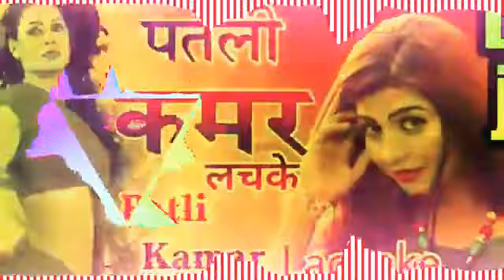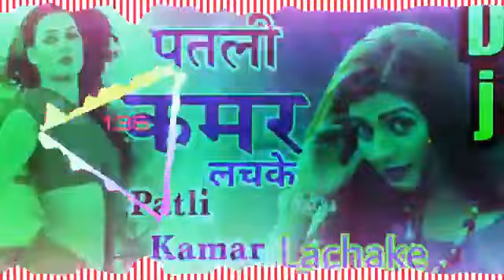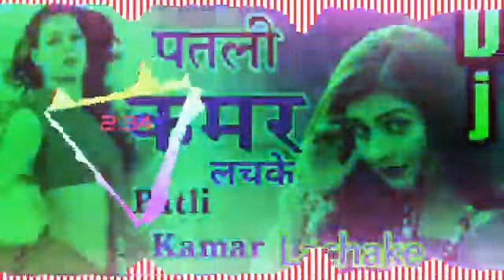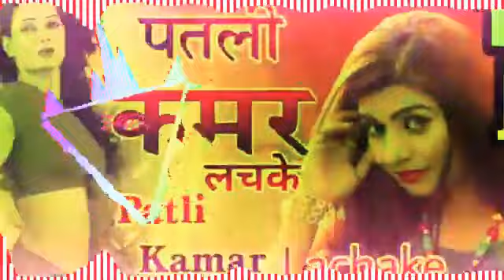Aail Baru Bangal se Gori bachke ki gajbe kamar lachke DJ Sanjeet hi tech achcha Lage to like share c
Aail Baru Bangal se Gori bachke ki gajbe kamar lachke remix hi tech Sanjeet sound ke gana Belgaum chowk Ranjeet Babu hi tech 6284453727 achcha Lage to like share comment Sanjeet sound malinagar Sangeet sound Belgaum chowk Bhojpuri remix gana sangeet Babu hi tech achcha Lage to like